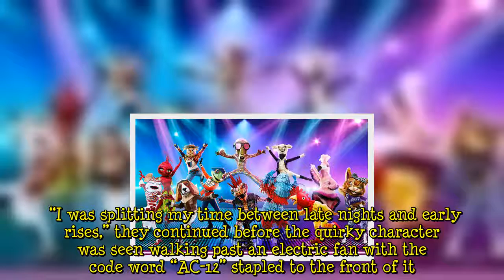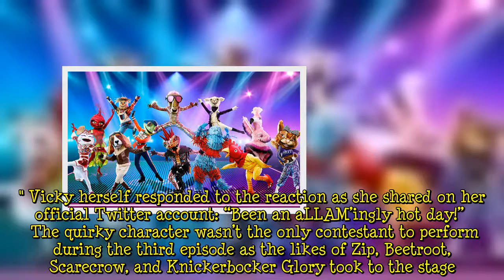The Masked Dancer: Llama's identity linked to Line of Duty star with cryptic clue?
Llama blew the competition out of the park as they took to the stage of The Masked Singer’s sister show, The Masked Dancer, once more. The eclectic character performed a routine to the track Bad Guy by American music sensation, Billie Eilish, 19, and won over the panel with their moves. However, it was the clue package played before their performance that seemed to distract viewers of the ITV programme. Prior to strutting their stuff on the dance floor, Llama was seen walking around a stately ho  ...